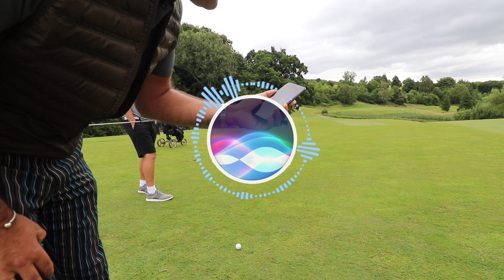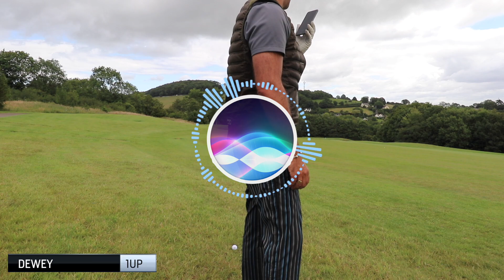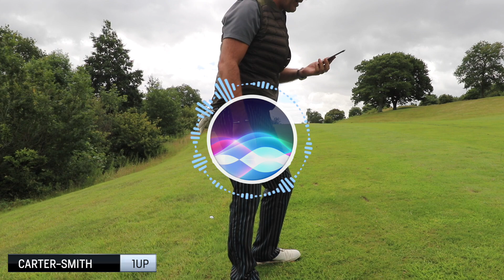Golf with Siri as my Caddie. Celtic Manor vs Wayne Dewey.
This week ive invited Wayne Dewey to Celtic Manor to play a challenge match where i take all my club suggestions from Siri. Special thanks to my buddy Zac Radford for the idea.

About the Montgomerie course
Designed by Ryder Cup legend Colin Montgomerie, his course at Celtic Manor resort opened in 2007 with the epic 2010 Ryder cup course.
Colin’s new course has used the opening and closing holes from the earlier Westwood Hills course for its front nine and the back nine has been created from land that was once Celtic Manors 18 hole Coldra Woods academy course.
While Montys course features a few deep pot bunkers it also has some dramatic elevation drops making it as one stage feel like playing in the classic Swiss open course. We have some great shots across valleys and also some funnel like tee shots through woodland vistas.
This course is 6,371 yards and a par 69 which accompanies the other 2 championship courses nicely but don’t expect an easy ride. This third part to the Celtic Manor trio has reaffirmed its position as the premier golf resort in Wales.

Welcome to the channel, my name is Stuart Carter-Smith and I’m a life long golfer that started my journey in 1985. I’ve played tournament golf, amateur and professional in Europe and the US over the years. This channel is dedicated to other like minded golfers that enjoy pure golf related content including anything I can do to help improve your golf. I’ve made nearly all the mistakes there are to make in my time so let’s all learn something from them. BTW Fun banter is always welcome as long as it’s aimed at me and not other members of the channel.

Gear used
Camera Cannon 80D
Gopro Hero 7 Black
Gopro Audio Adaptor
GoPro Cage to fit audio in
Iphone 8+
Lenses
canon 24m 1.4 III
Drone Dji Mavic pro
Mics Rode video pro
Rode Micro
DJI Osmo gimble
Macbook Pro
Storage Lacie 2T